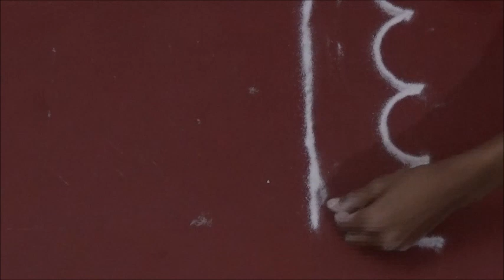Draw Beatiful Border Rangoli Series Part 1 Events Special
We are proudly starting the series of new Border Designs of Rangoli Art